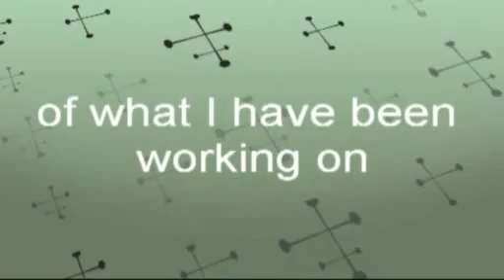RV Carport Installation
This is the process that it took to install an RV cover on my driveway